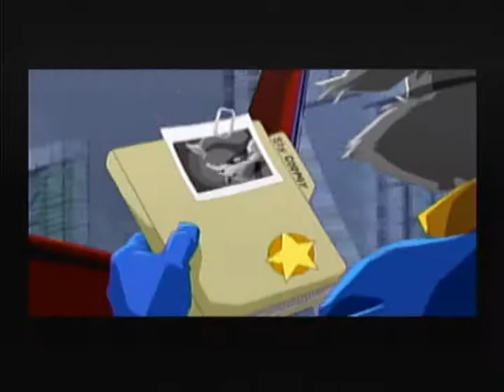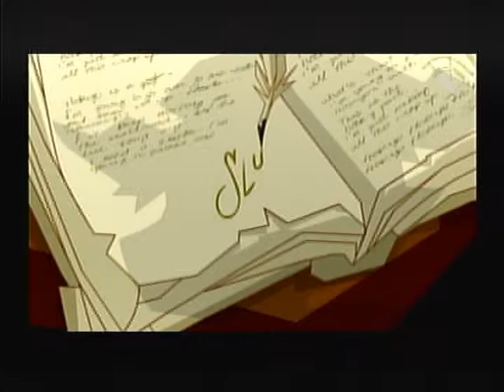Sly Cooper Walkthrough 100% part 21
Welcome to part 21 of Sly Cooper!! This is the first good quality video of the session that corrupted, and this is also the first video of the speed runs. I hope you enjoy it!! Stay cool and keep crazy!!